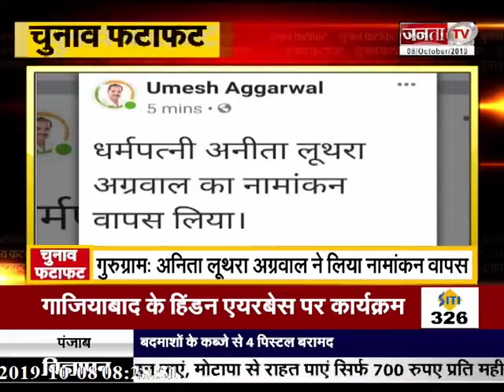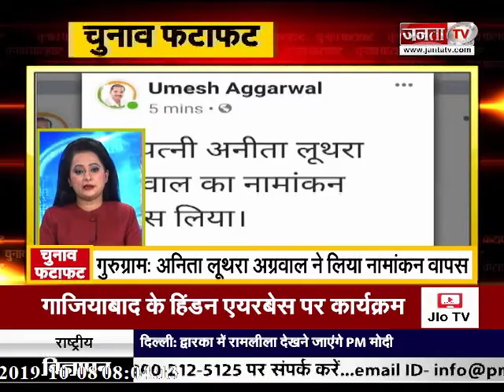चुनाव फटाफट में देखिए चुनाव की सभी छोटी-बड़ी खबरें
चुनाव का एलान हो चुका है ऐसे में हम आपके लिए लाए हैं चुनाव फटाफट जहां आपको चुनाव से जुड़ी सभी छोटी-बड़ी खबरे मिलेगी...

Janta TV is Best Hindi News Channel in Haryana, Punjab & Himachal. Janta TV news channel covers the latest news in politics, entertainment, Bollywood, business and sports.